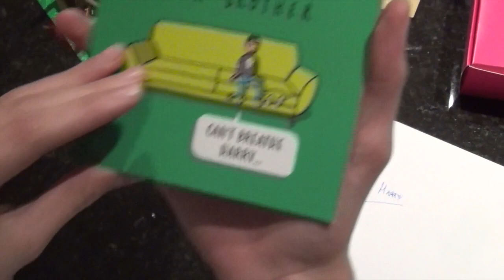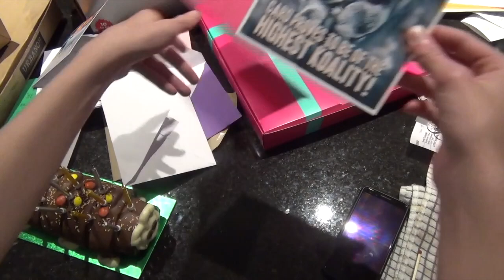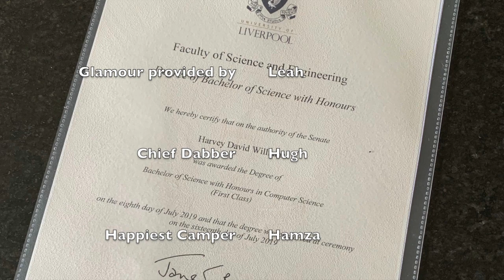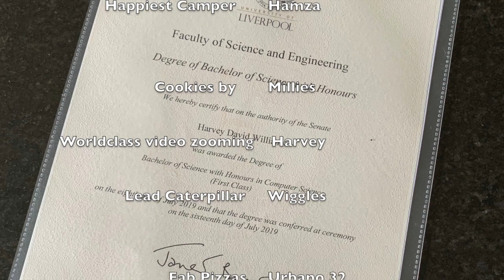The Graduate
This video is about The Graduate